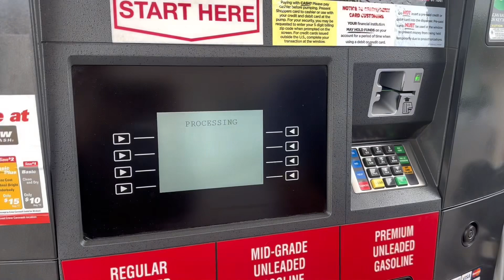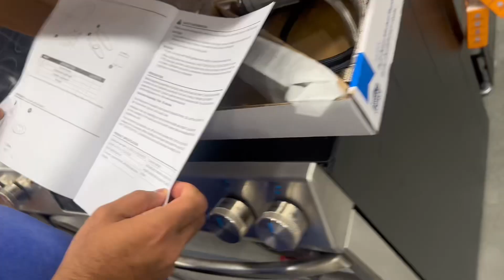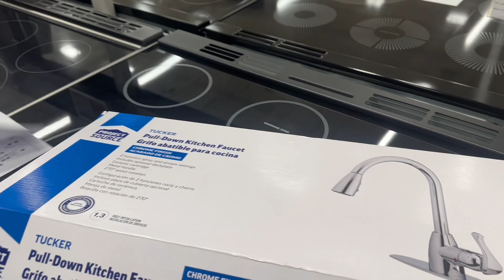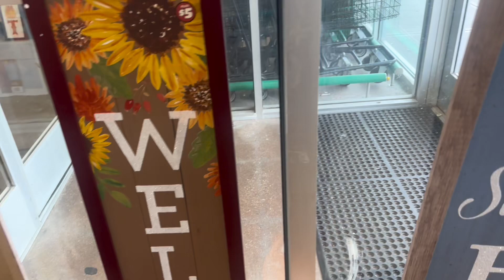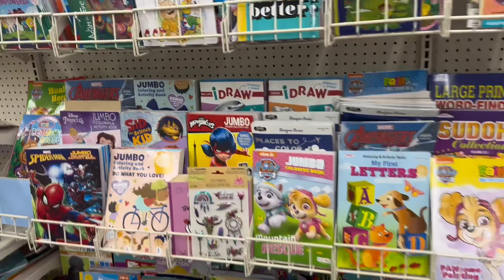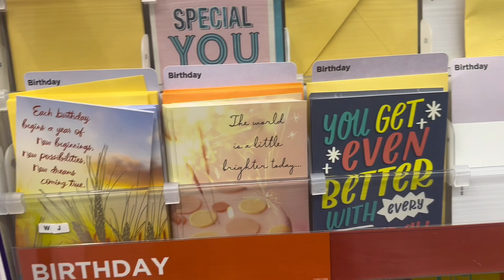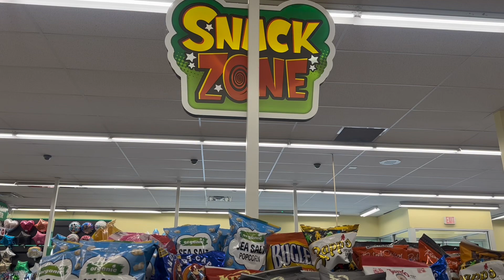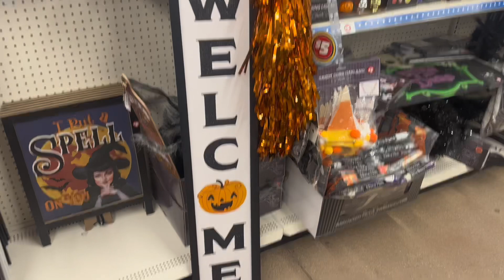A busy Sunday|How Automation technology does car wash in USA|Shopping at Low’s and Dollar tree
bengalivlog USA#বাংলাvlog#banglavlog
how automationtechnology do car wash in USA
shopping at Dollar tree and Lowe's

দেখুন কীভাবে automation technology কে কাজে লাগিয়ে car wash করা হয় এবং মাসে কত টাকা দিতে হয়আমেরিকাতে car wash কিভাবে হয়# শপিং এ গেলাম dollar tree and lowe’s